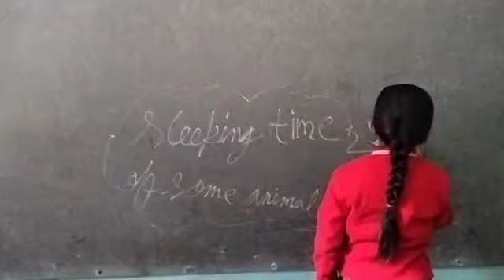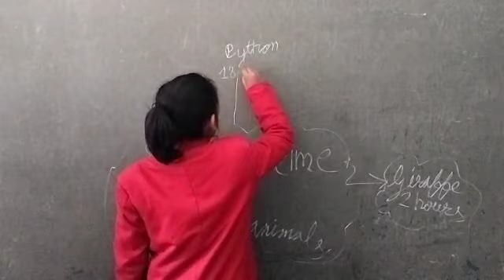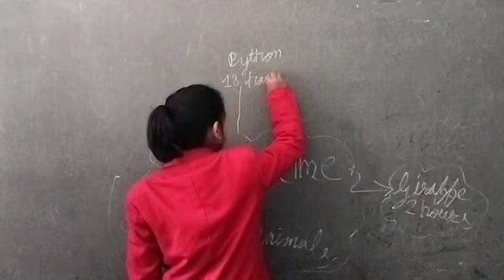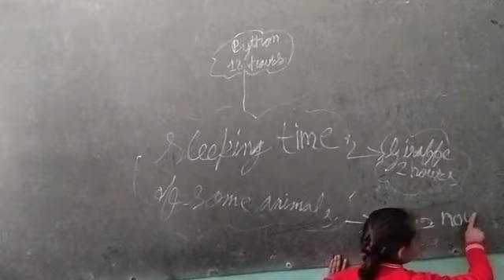Sleeping time of some animals by Kunjal,Deepanjali,Bhumika and Jagriti mentor Ma'am Pawana